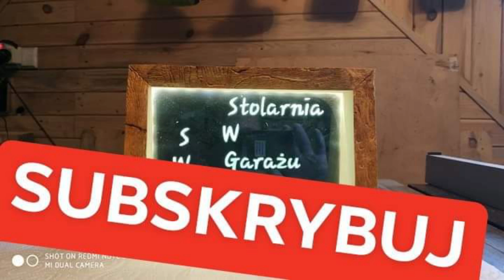Wycinanie styroduru na wyrzynarce włosowej scheppach SD1600V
Dziś zaczynam wycinać ozdoby Wielkanocne z styroduru, baza pod przyszłe ozdoby Wielkanocne.

zapraszam do grup;
wycinajka.pl